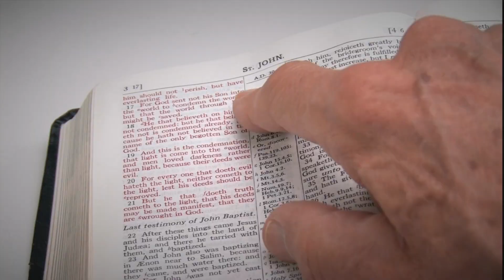About IM from Clint Morgan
Our General Director, Clint Morgan, shares the mission of our organization.